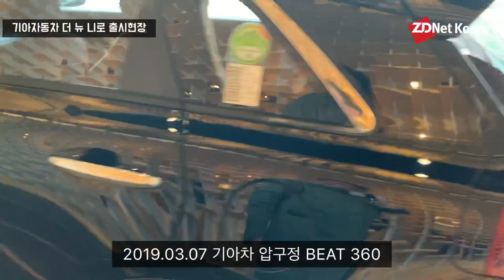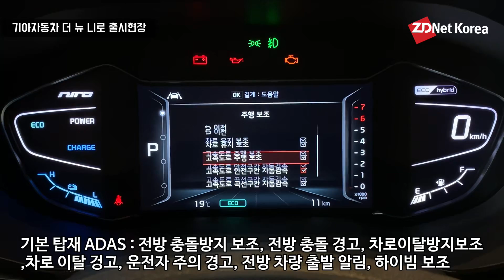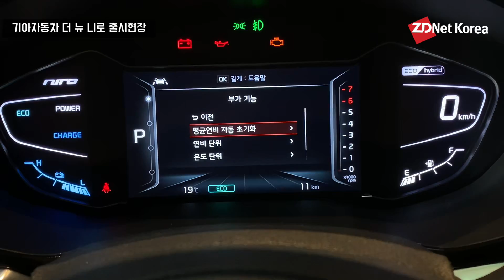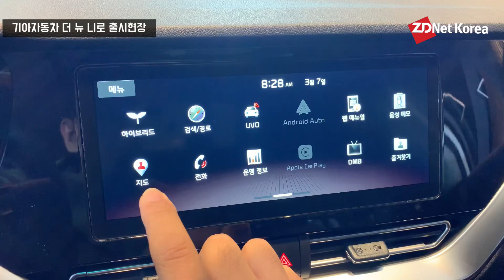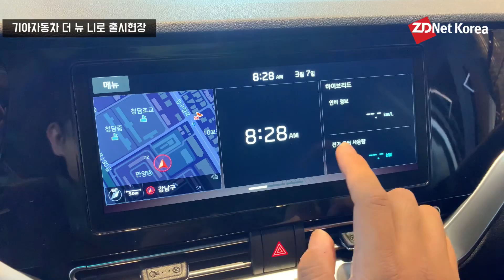[기아차 더 뉴 니로] 7인치 디지털 클러스터, 10.25인치 디스플레이, 무드 조명 기능 한 번에 살펴보기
지디넷코리아가 직접 기아차 압구정 BEAT360에 찾아가 더 뉴 니로를 살펴봤습니다. 실외 디자인은 크게 바뀐 느낌은 없지만, 실내 디자인은 7인치 클러스터와 10.25인치 디스플레이 탑재로 분위기가 많이 변했습니다. 특히 ADAS 기능이 강화된 것이 눈에 띄죠.
여러분들은 니로의 변화를 어떻게 바라보시나요?